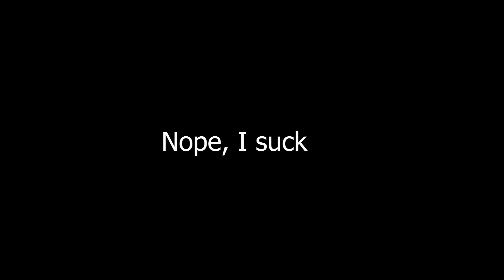Atreus' Ego and Fighting Baldur Again | God of War 2018 (First Playthrough) | Part 10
Alright why is Atreus acting like hes some powerful dude man lmao. Good character development but wow hes annoying right now! LOL